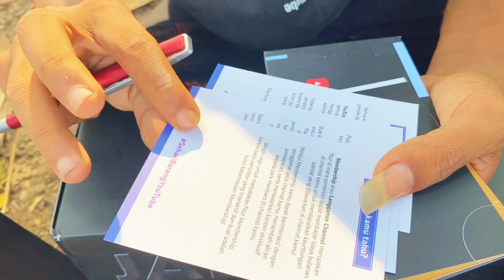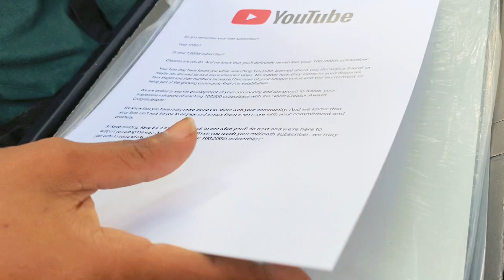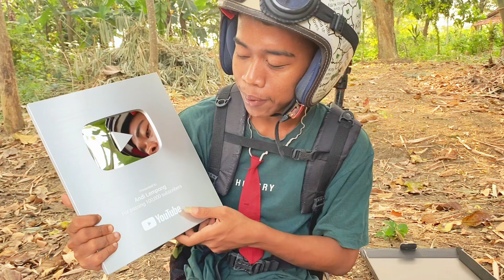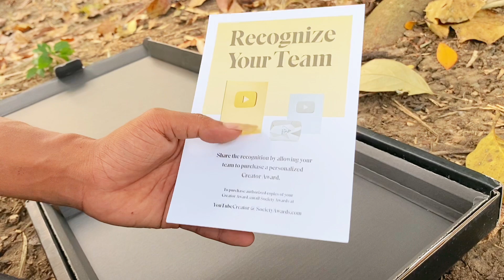UNBOXING SILVER PLAY BUTTON + YOUTUBE SHORTS‼️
Terimakasih buat kalian semua ILOVE YOU❤️